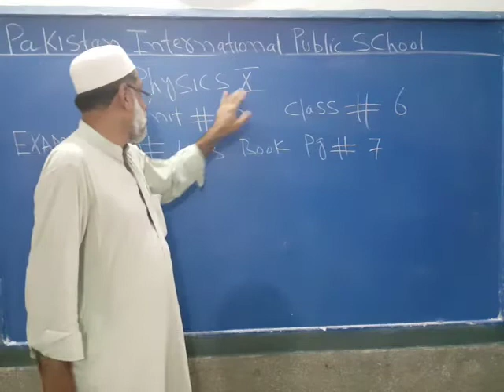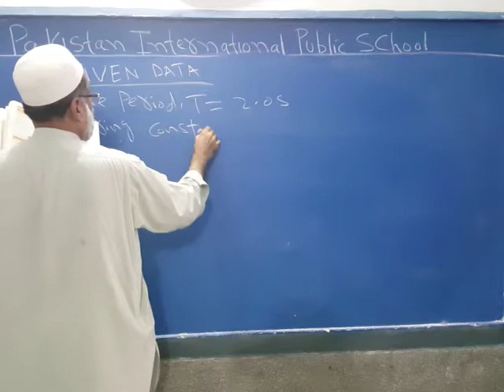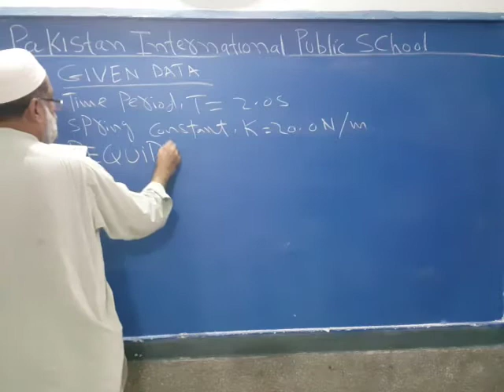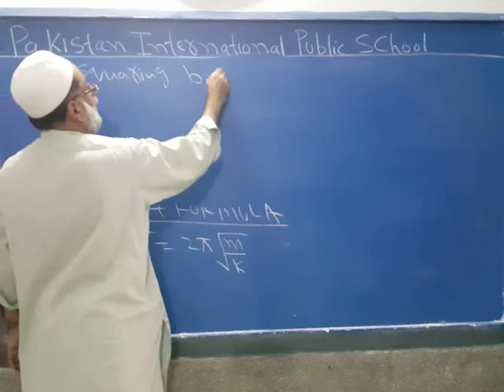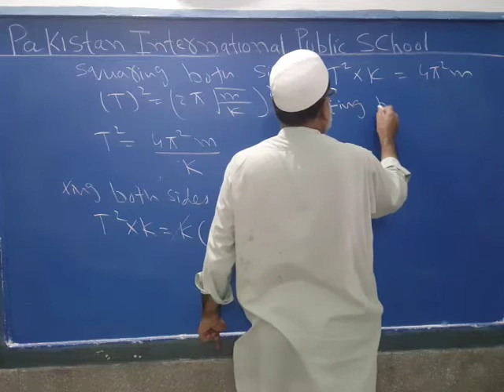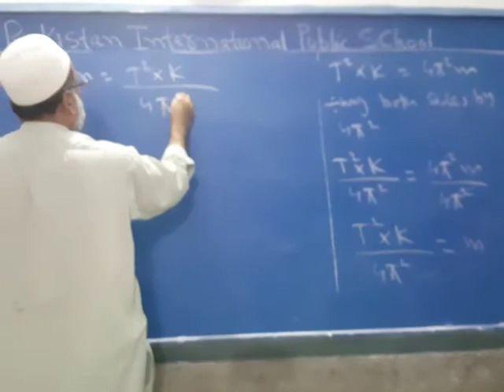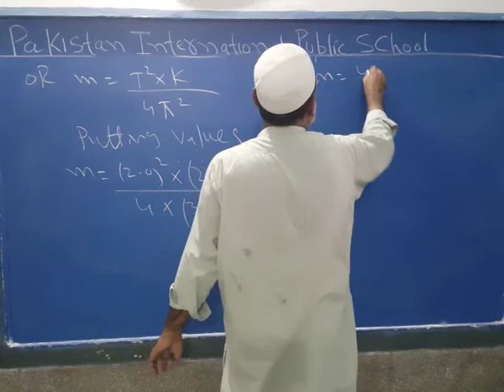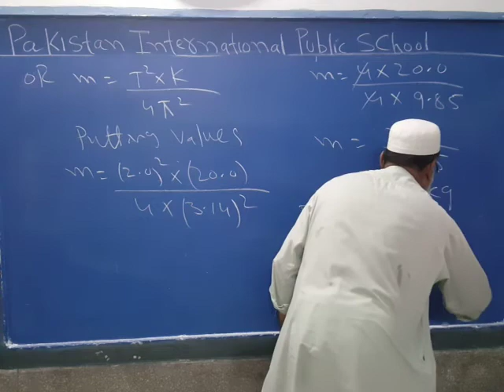Class 10TH_PHYSICS_UNIT 10 Lecture 6 (Part 1 )